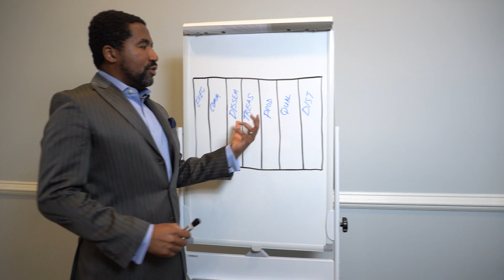Making Our Content | Behind-The-Scenes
This short video provides insight into how our team brainstorms and makes content

Martin and Chelsea Matthews are authors, public speakers and Financial Literacy advocates leading a team of professionals with clients in 41 states. With over 19 years combined in the financial industry as award winning financial professionals, they focus on helping clients build an Unbreakable Financial House.

Their book “Let’s Fight About Money” helps couples communicate about money and handle conflicts. They’ve hosted the Love&Money Show on the Wooditch Network; a financial, personal development and entrepreneurship focused video show highlighting how to Make More, Save More & Give More. They live in Georgia with their son, William.